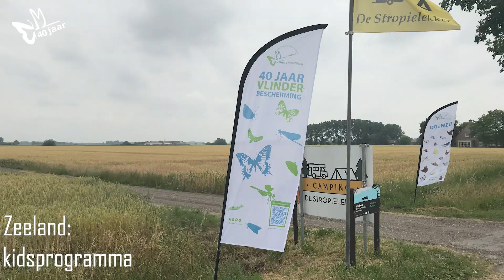Terugblik jubileumactiviteit Zeeland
Een presentatie van Jeroen van der Brugge (De Vlinderstichting) over het project Boeren Insecten Monitoring Agrarisch Gebied (BIMAG). Binnen het project hebben de afgelopen vier jaar 115 enthousiaste agrariërs nacht- en dagvlinders geteld op hun boerenbedrijf. Zij verzamelden hiermee belangrijke informatie over de vlinderstand op het platteland. Boer Harm van Hoeve is daar één van. Hij vertelt buiten hoe dat in zijn werk gaat. De kinderen kunnen met Amber van Amsterdam op vlinderjacht en zien alle stadia van een groot koolwitje. De Nederlandse Vereniging van Papierknipkunst is aanwezig met een workshop vlinders uit papier knippen. Locatie: Camping de Stropielekker in Zaamslag.